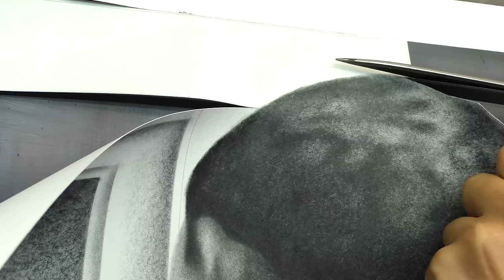Obama Barack Speed Painting in 3D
Speed Painting of Barack Obama in 3D. US President replaces for Hillary Clinton or Donald Trump

PortraitPainter Pabst